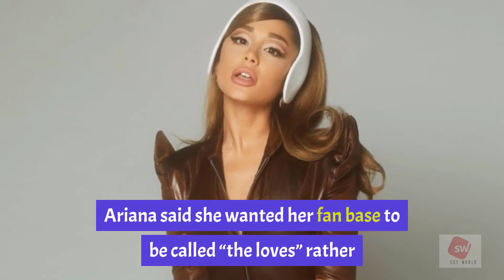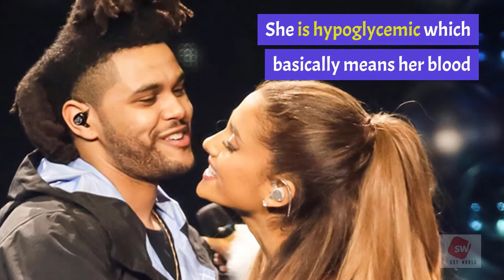Top 10 Fun Facts About Ariana Grande | Celebrities | Sky world | Pete Davidson | Nicki Minaj